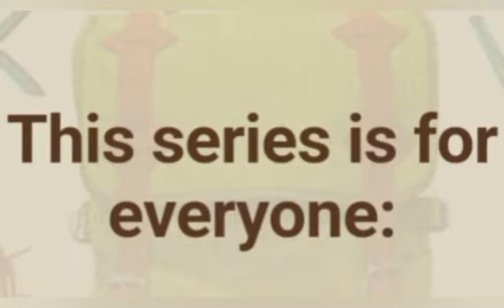TAKE CARE....RAINS....! AHEAD! RAINS.....! AHEAD! ALERT.....! HEAVY RAINS ALERT TO SOTH INDIA!